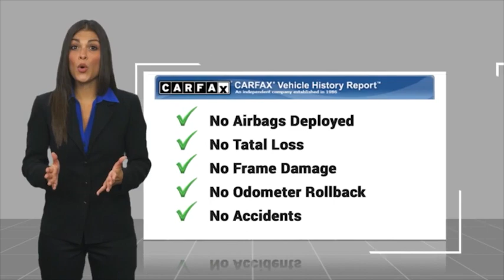2019 Chevrolet Traverse HEMET BEAUMONT MENIFEE PERRIS LAKE ELSINORE MURRIETA 720009C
2019 Chevrolet Traverse FWD 4dr LT Cloth w/1LT

Gosch Chevrolet
400 Carriage Circle

GOSCH AUTO GROUP PROUDLY SERVING HEMET, BEAUMONT, MENIFEE, PERRIS, LAKE ELSINORE, MURRIETA, AND SURROUNDING SOUTHERN CALIFORNIA LOCATIONS. THIS WHITE 2019 Chevrolet TRAVERSE IS EQUIPPED WITH A 3.6L V6 SIDI VVT, AUTOMATIC TRANSMISSION, AND RECEIVES AN ESTIMATED 18 City/27 Hwy MPG. 2019 Chevrolet TRAVERSE FWD 4dr LT Cloth w/1LT Clean CARFAX. Summit White 2019 Chevrolet Traverse LT Cloth w/1LT FWD 9-Speed Automatic 3.6L V6 SIDI VVT **CARFAX 1 OWNER **, ** NEW BRAKES & TIRES**, **CLEAN CARFAX**. Recent Arrival! Odometer is 12683 miles below market average! 18/27 City/Highway MPG Awards: * 2019 KBB.com 12 Best Family Cars If you have any questions or would like some general information about financing or would like a price quote on a new or used vehicle please call. Stock #: 720009C | VIN: 1GNERGKW7KJ175372 | 2019 Chevrolet Traverse FWD 4dr LT Cloth w/1LT TRACTION CONTROL POWER WINDOWS Gosch Chevrolet